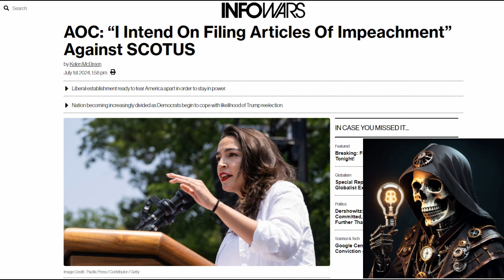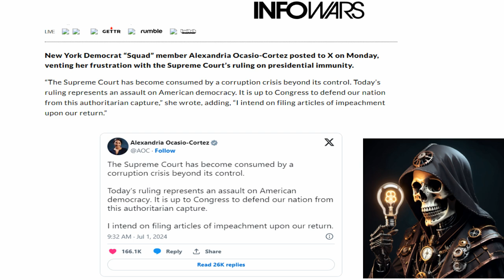AOC is big mad at the SCOTUS and wants to Impeachment them🙄😏🤡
Squad member Alexandria Ocasio-Cortez posted to X, that the Supreme Court has become consumed by a corruption crisis beyond its control. Well here's my thoughts on it. Link used